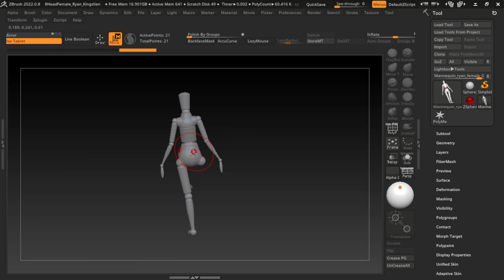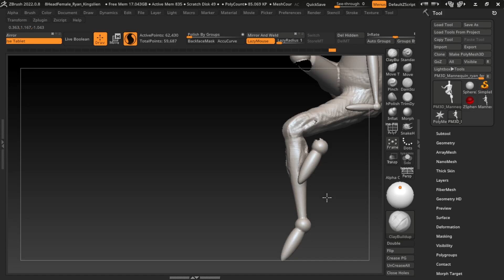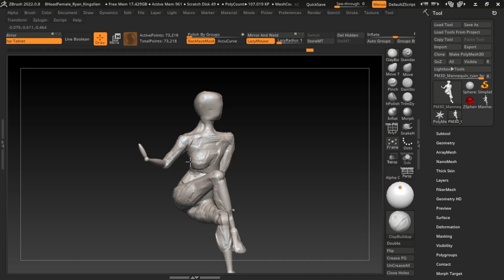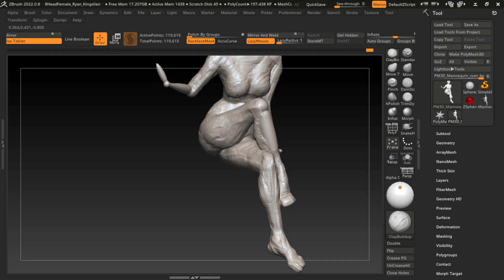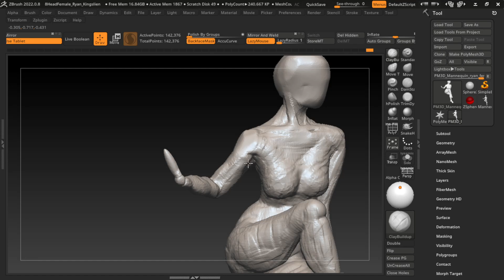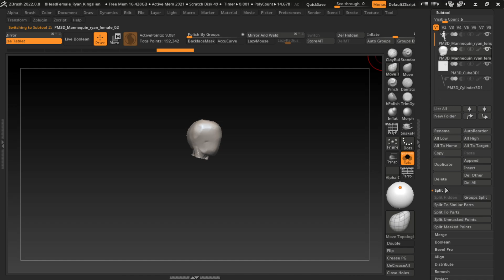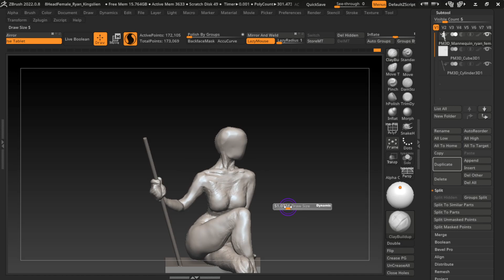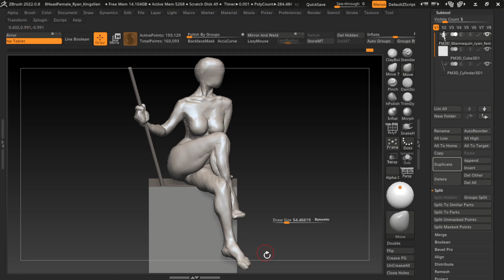30 Minutes Zbrush Sculpting 473